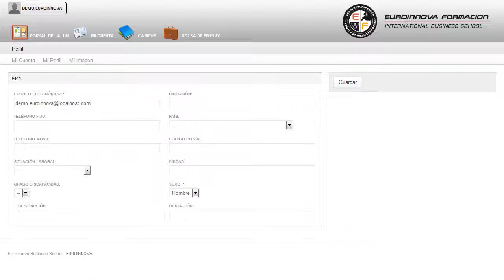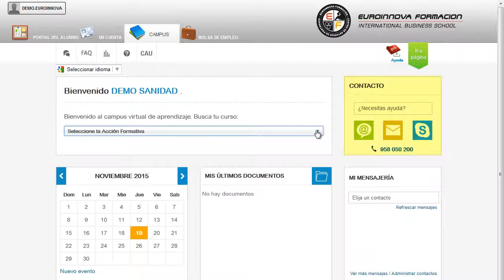Uf1671 Mantenimiento Del Entorno De Plantas De Tratamiento D - Cursos Online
UF1671 Mantenimiento del Entorno de Plantas de Tratamiento de Agua y Plantas Depuradoras
 Benefíciese de nuestro CURSO A DISTANCIA y aprenda todo lo relacionado con: su curso, proporciona los conocimentos necesarios para su curso. La presente formación se ajusta al itinerario formativo del Unidad Formativa UF1671 Mantenimiento del entorno de plantas de tratamiento de agua y plantas depuradoras, certificando el haber superado las distintas Unidades de Competencia en él incluidas, y va dirigido a la acreditación de las Competencias profesionales adquiridas a través de la experiencia laboral y de la formación no formal, vía por la que va a optar a la obtención del correspondiente Certificado de Profesionalidad, a través de las respectivas convocatorias que vayan publicando las distintas Comunidades Autónomas, así como el propio Ministerio de Trabajo (Real Decreto 1224/2009 de reconocimiento de las competencias profesionales adquiridas por experiencia laboral). Conoce todos los conceptos de: su curso, podrás trabajar con temas relacionados con su curso. UF1671 Mantenimiento del Entorno de Plantas de Tratamiento de Agua y Plantas Depuradoras está dirigido a todas aquellas personas que están interesadas de forma general en las operaciones de estaciones de tratamiento de aguas, más concretamente con el mantenimiento del entorno de plantas de tratamiento de agua y plantas depuradoras, ya sea a nivel profesional o por intereses personales. Este profesional desarrolla su actividad profesional en Comunidades Autónomas, Ayuntamientos y mancomunidades de pequeños o grandes municipios. Si su objetivo es iniciarte en el mundo laboral con: su curso. UF1671 Mantenimiento del Entorno de Plantas de Tratamiento de Agua y Plantas Depuradoras aborda los siguientes objetivos: - aplicar las medidas adecuadas para la conservación, limpieza y mantenimiento de las instalaciones de una edar y una etap. Fórmate de manera fácil y sencilla con el CURSO A DISTANCIA de UF1671 Mantenimiento del Entorno de Plantas de Tratamiento de Agua y Plantas Depuradoras, especializándote para resolver y localizar pequeñas averías de las redes eléctricas, de abastecimiento de agua y de lodos. Entre el material entregado en este CURSO A DISTANCIA se adjunta un documento llamado Guía del Alumno dónde aparece un horario de tutorías telefónicas y una dirección de e-mail donde podrá enviar sus consultas, dudas y ejercicios.